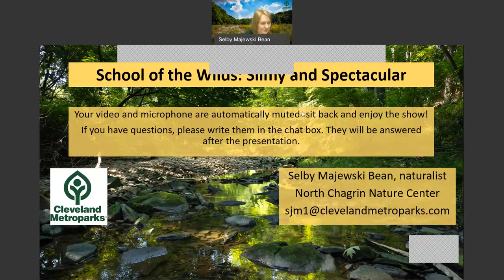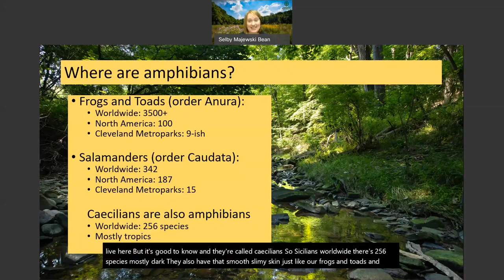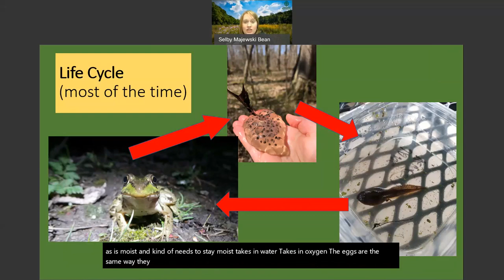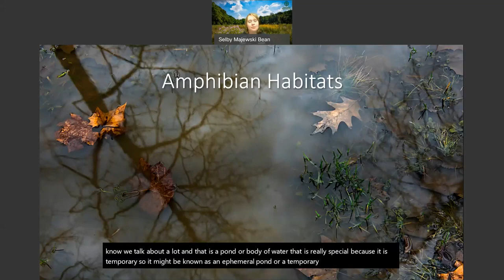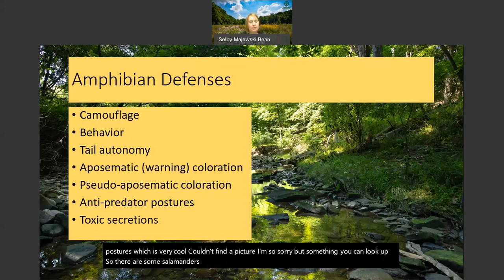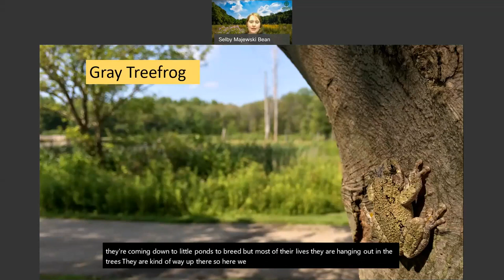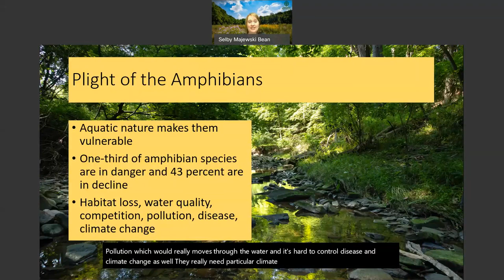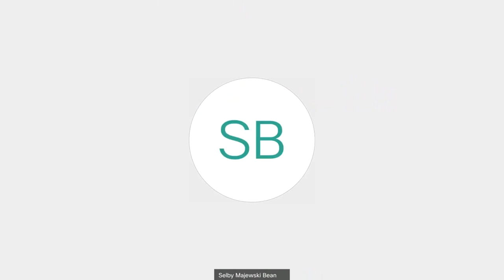School of the Wilds: Slimy and Spectacular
Frogs, toads, and salamanders, oh my! Meet the amphibians of northeast Ohio with naturalist Selby Majewski Bean. We'll delight in the life cycles and habits of these cute, fascinating and vital creatures together.